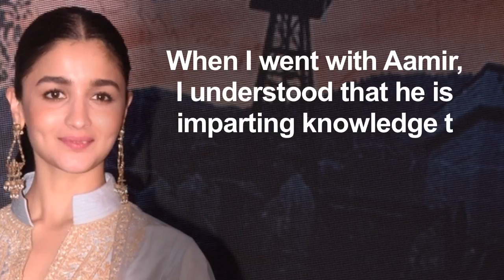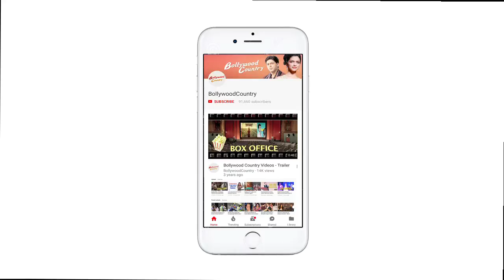Alia Bhatt on working with Aamir Khan in ‘Shramdaan’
Actress Alia Bhatt, who plays a spy in the forthcoming film "Raazi", went to a village in Maharashtra along with superstar Aamir Khan on May 1 to actively participate in ‘shramdaan' in the process of water conservation. "Raazi", a cross-border spy drama, is based on the book titled "Calling Sehmat". The film is set in Kashmir.  Directed by Meghna Gulzar, the film also features Vicky Kaushal and Soni Razdan. It is set to release on May 11.